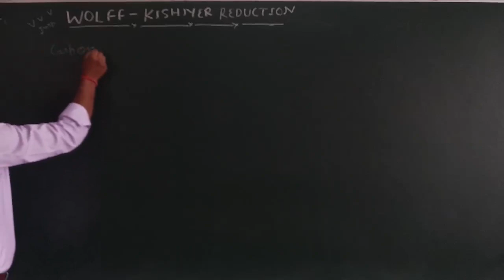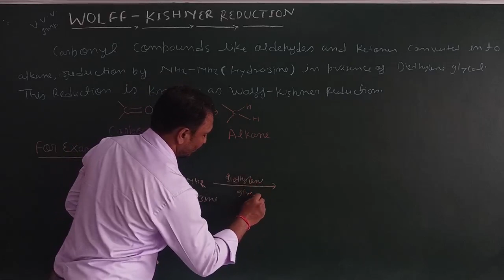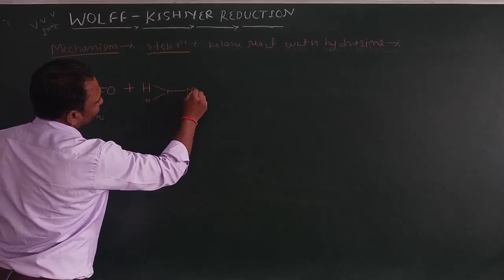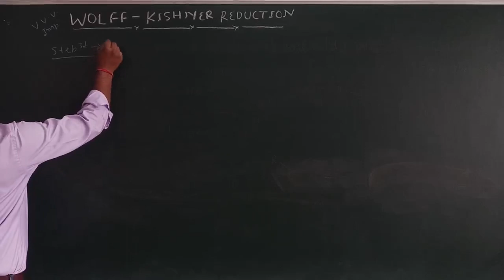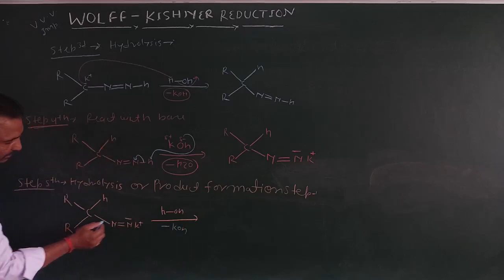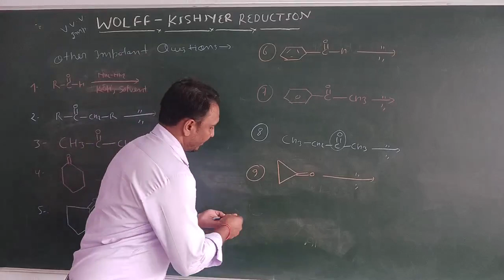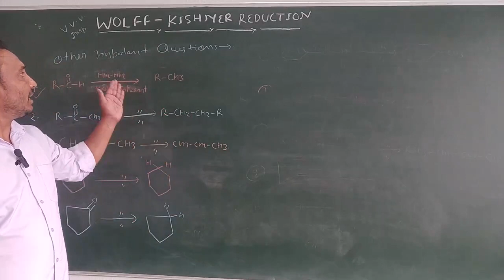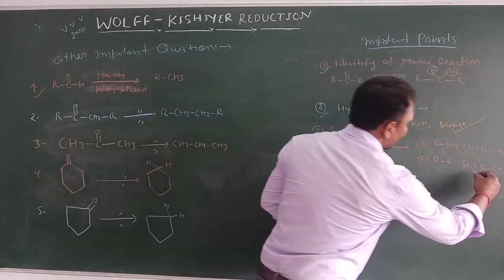WOLFF-KISHNER REDUCTION||Reaction Mechanism||Important Examples||B.Sc, M.Sc, Lecturer & CSIR-NET/JRF